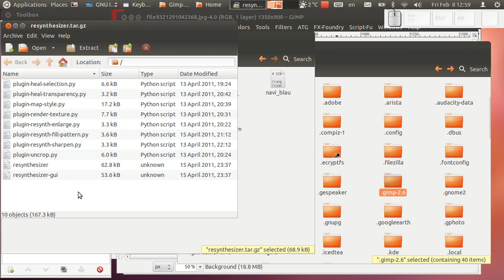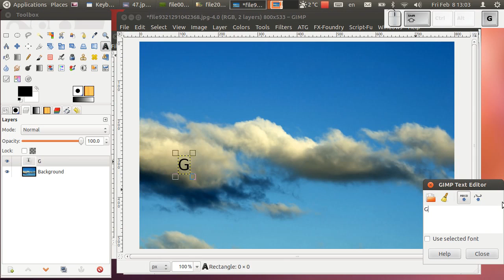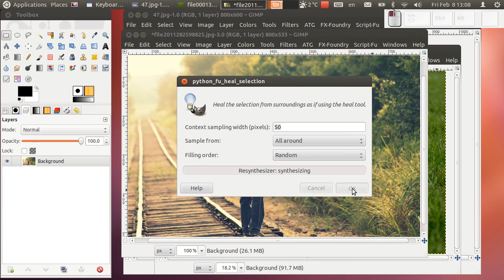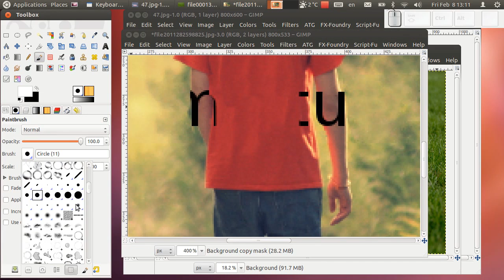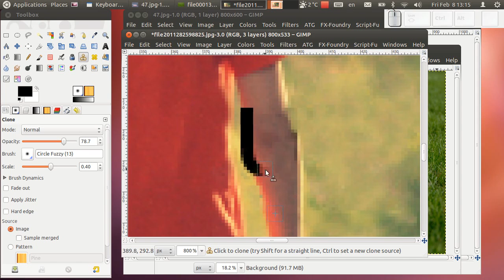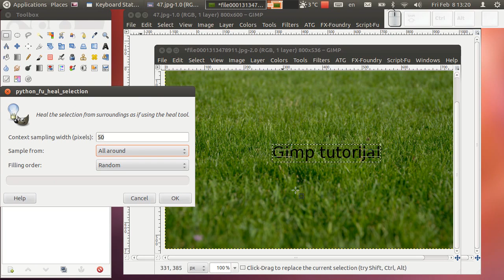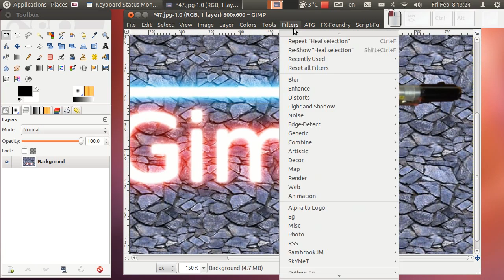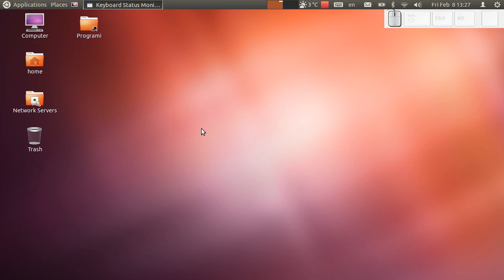Gimp tutorijal 51 - Uklanjanje nezeljenih elemenata sa slike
Prikaz filtera Heal selection i primeri uklanjanja nezeljenih elemenata sa fotografija.